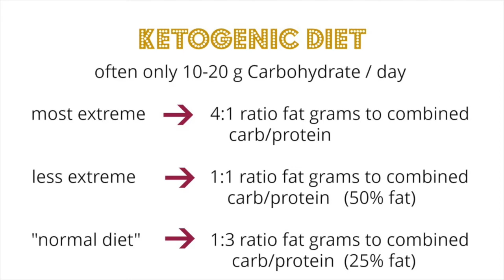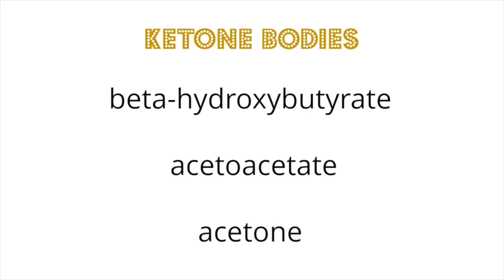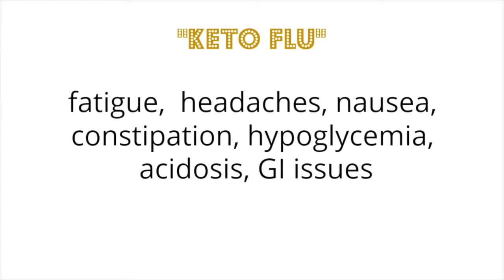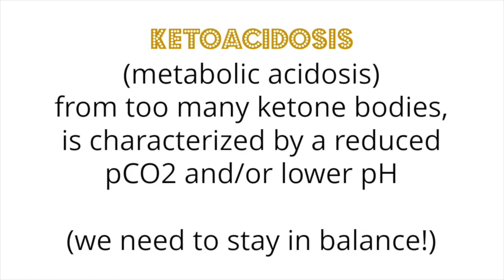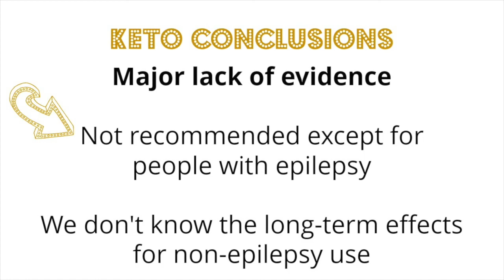Ketogenic Diet Review by Registered Dietitian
The ketogenic (or “keto”) diet is just another fad diet.

The Keto diet is an amped-up Atkin’s diet (that we all know now was/is terrible for your cardiovascular system, and not a sustainable way to keep weight off) where the majority of what you eat comes from fat, and carbohydrates are extremely limited (In contrast, a healthy diet should be a much more balanced macronutrient distribution of 20-35% protein, 45-65% carbohydrate, and only 10-35% fat).

This skewed macronutrient distribution is actually very dangerous for the human body for several reasons, many of which are outlined in this video. More reasons can be found in the accompanying blog post:

Do you want weekly nutrition education and health inspiration?